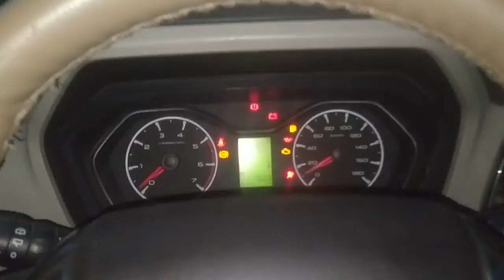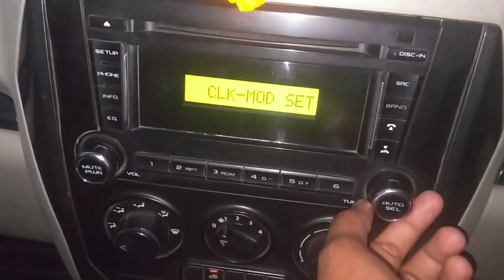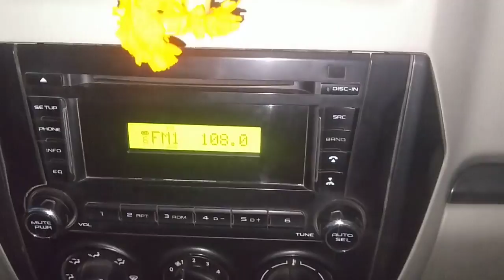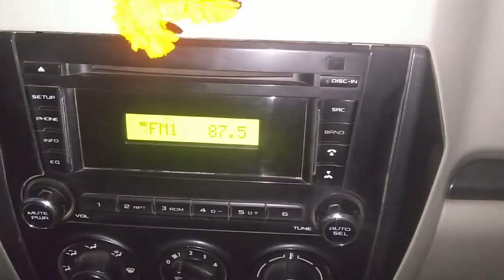Scorpio S8,S7,S6 plus ka Bluetooth kaise connect Karen